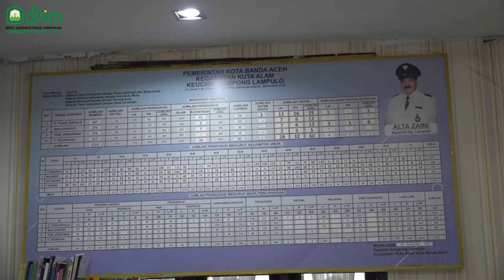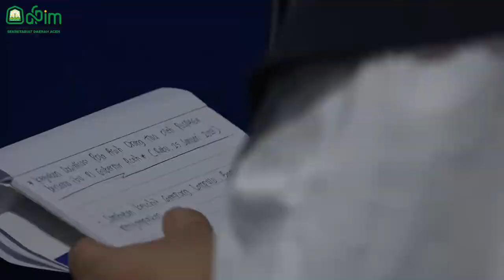Ayu Marzuki: Tiga Faktor Penting untuk Stimulus Penurunan Stunting